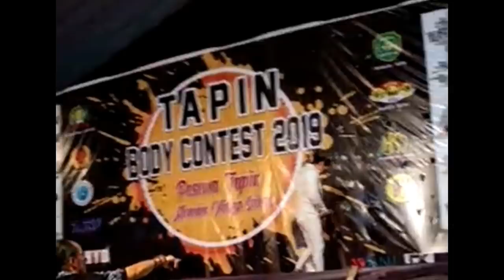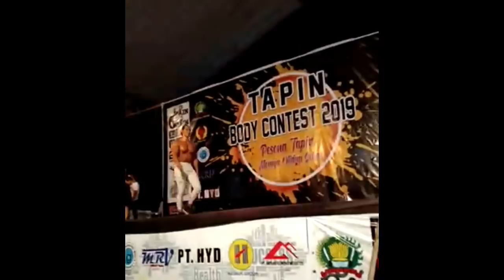NYARIS Tanpa Publikasi, ini Kabar Ade Rai Tahun 2019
PADA Even "Tapin Body Contest 2019" tanggal 26 Januari 2019 di kota Rantau, Kalimantan Selatan, Ade Rai memberikan tips seputar dunia fitness dan pola hidup sehat, sekaligus tampil sebagai Gues Star.